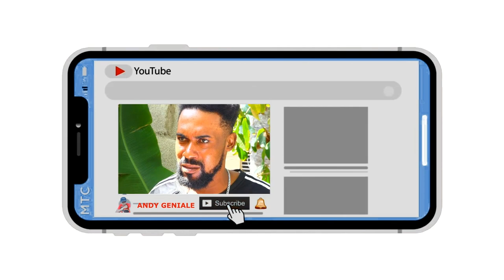dandi Episode 4(Saison 2)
dandi (Saison 2), boss richard , Alexandra, andy, kakafre, anaika, nadine, manny boy}